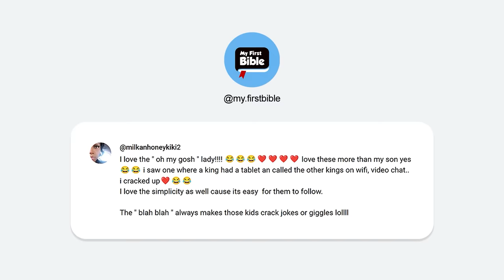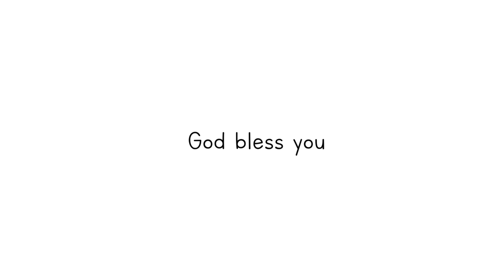The Call of Gideon | Animated Bible Stories | My First Bible | 42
Enjoy the Animated Bible Story:
The Call of Gideon
The Israelites returned to worshiping false gods. As a result, they fell under the oppression of the Midianites and their allies, but God by his mercy had a plan to rescue the Israelites.

Judges 6